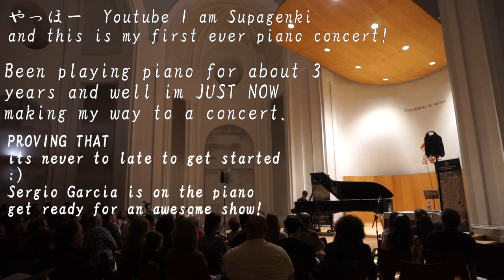My first Piano Concert @ Universidad de Alcala: Sergio Garcia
Been playing Piano for years and only in Spain do I actually go to a concert :P Never to late to start!

Sergio Garcia killed it, you should check him out on instagram.